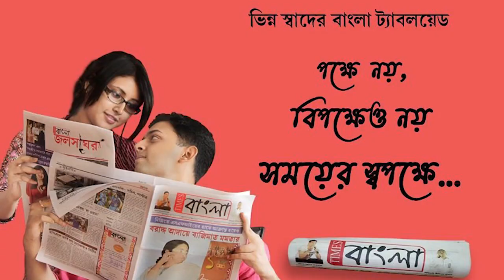বীর সৈনিক নেতাজি সুভাষচন্দ্র বোস'এর ১২৫তম জন্মজয়ন্তী উপলক্ষে বীরেন বসাকের অসাধারন শিল্পকর্ম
ভারতের বীর সৈনিক নেতাজি সুভাষচন্দ্র বোস'এর ১২৫তম জন্মজয়ন্তী উপলক্ষে  ফুলিয়ার হস্ত চালিত তাঁত শিল্পী বীরেন বসাকের অসাধারন শিল্পকর্ম